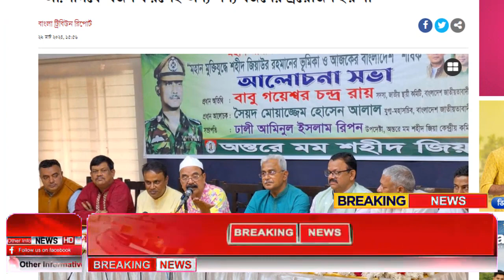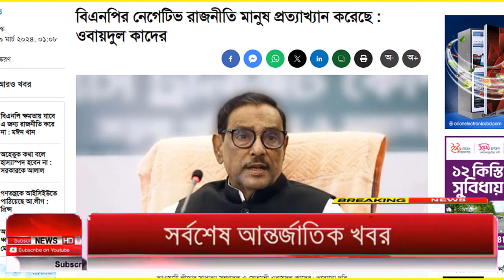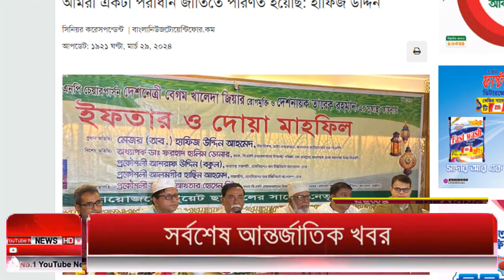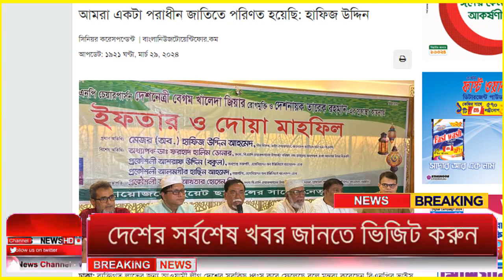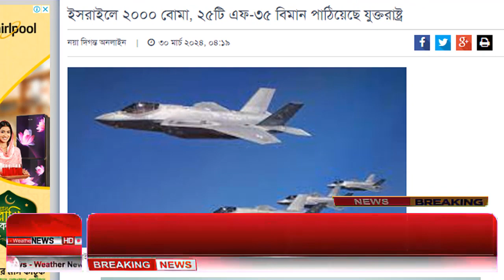Ajker Bangla Khobor 30 March 2024 | Bangladesh Letest News | How to News | Bangla News Today